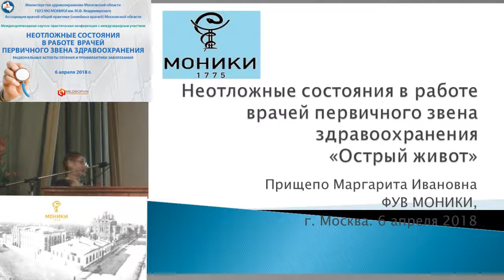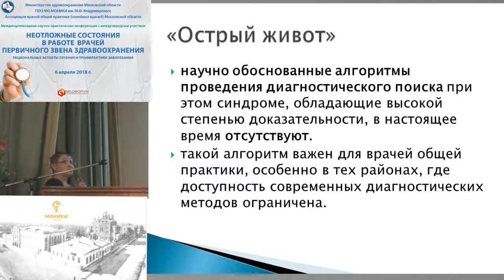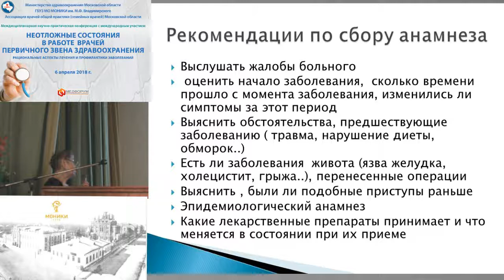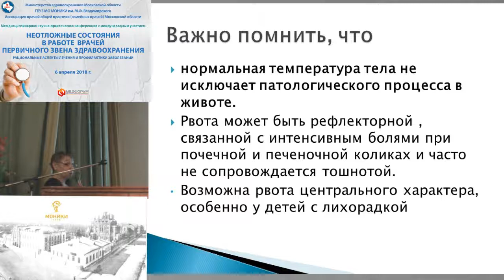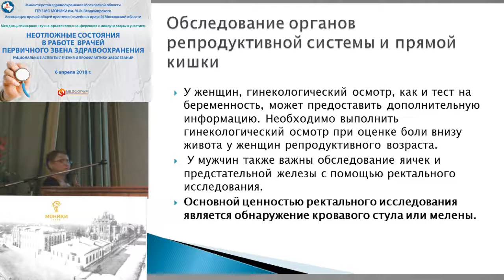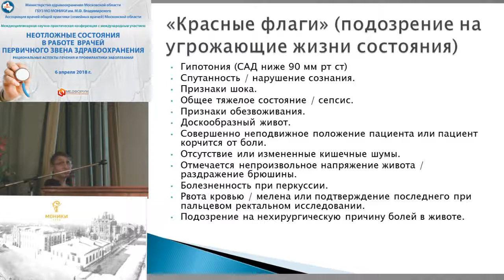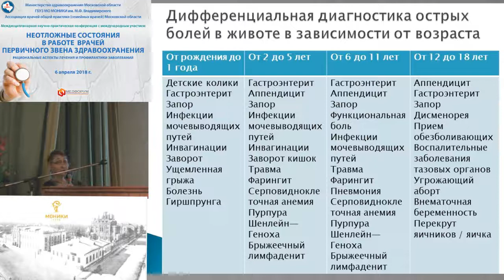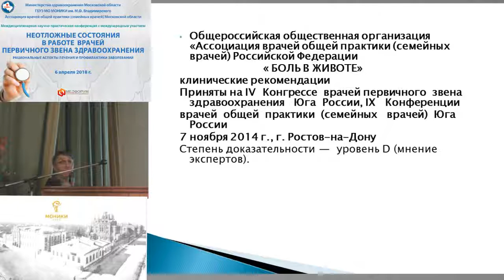Острый живот в практике врача первичного звена. Прищепо М.И.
Острый живот в практике врача первичного звена. Лектор – Прищепо Маргарита Ивановна - ассистент кафедры онкологии и торакальной хирургии, с.н.с. отделения торакальной хирургии МОНИКИ им. М.Ф. Владимирского, к.м.н . Выступление на Междисциплинарной научно-практической конференции с международным участием «Неотложные состояния в работе  врачей первичного звена здравоохранения. Рациональные аспекты лечения и профилактики актуальных заболеваний», Москва, 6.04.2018